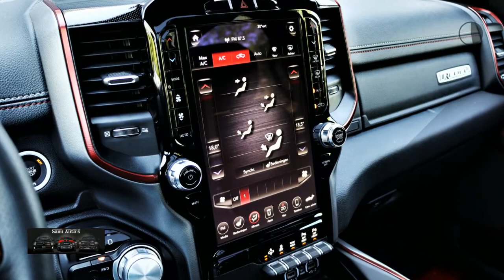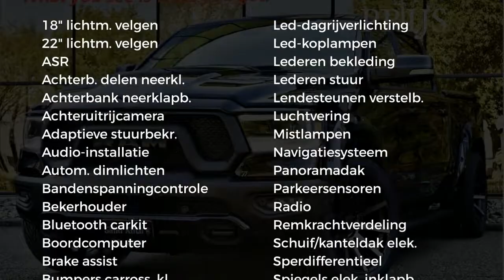Dodge Ram 1500 REBEL | THE HULK | WIDE BODY | ALL IN PRIJS | TONNEAU COVER | 5.7 V8 HEMI | CREWCAB